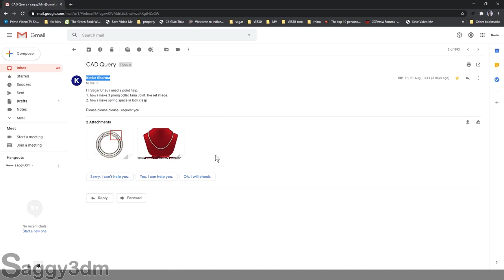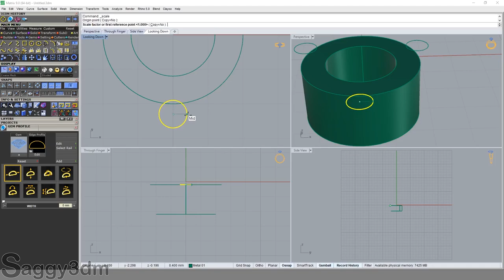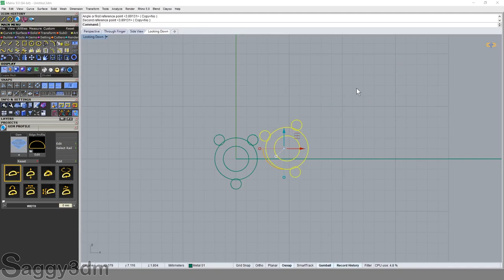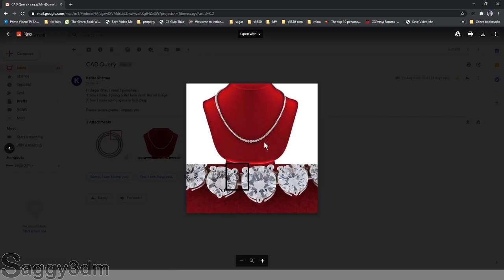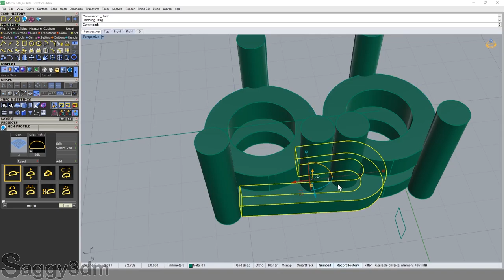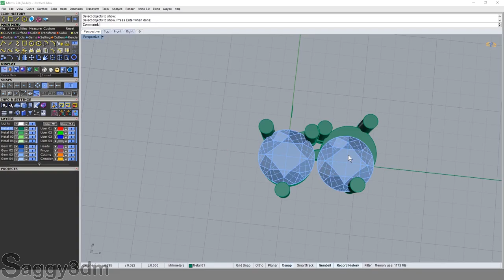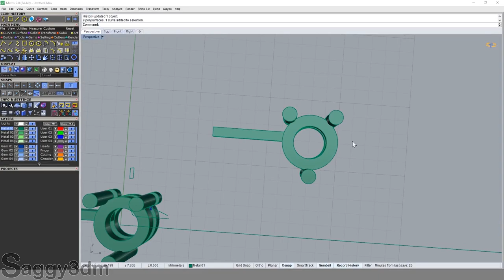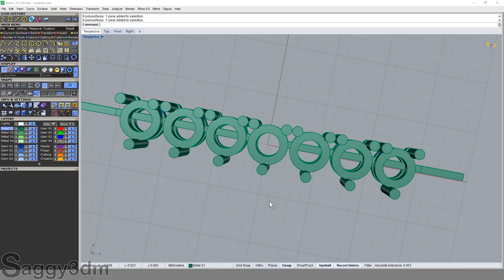How to make Necklace Linking ╪ नेकलेस की लिंकिंग कैसे बनायें?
Hi Friends,

इस वीडियो में हम सीखेंगे कि नेकलेस के मैकेनिज्म को कैसे बनाया जाता है, इस मैकेनिज्म को  थोड़े अलग तरीके से बनाया जाता है क्योंकि नेकलेस  के लिंक को फॉल के अनुसार बनाया जाना चाहिए । यह सब आपको इस वीडियो में पता चल जाएगा, इसमें मैंने लिंकिंग और हाइट के पैरामीटर भी दिए हैं।
तो चलिए आज ऐसी ही एक चीज़ बनाते हैं।
यदि आपको फाइल के डाउनलोड लिंक की आवश्यकता है, तो कम्युनिटी सेक्शन में  इसकी पोस्ट देखें। केवल सदस्यों के लिए उपलब्ध है।

In this video we will learn how to make necklace mechanism, this mechanism is made in a slightly different way because the linking of necklace is to be made according to the fall. You will know all this in this video, in this I have also given the parameters of linking and height.
So let's make such a thing today.
If you need a download link, check its post in the Community section. Only available to members.

for personal chat and massages join me on TELEGRAM.